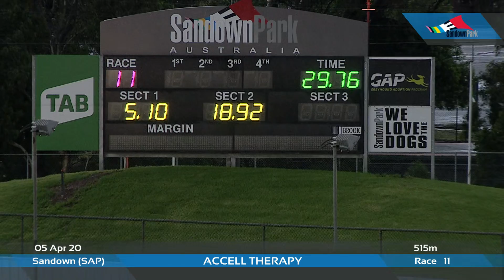SAP SUN 05 APR 20 R11